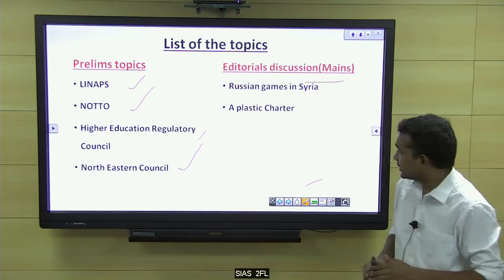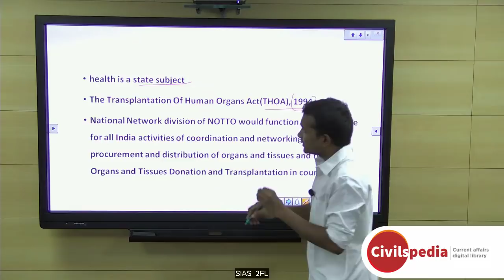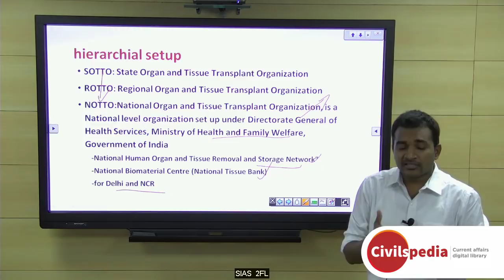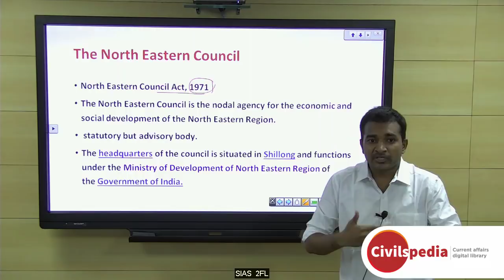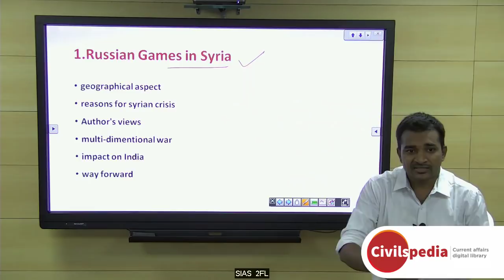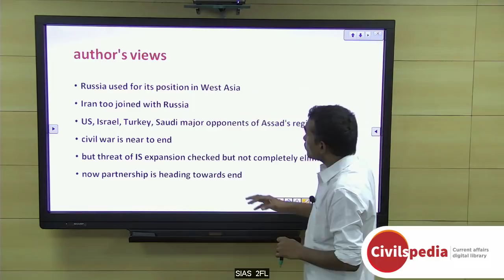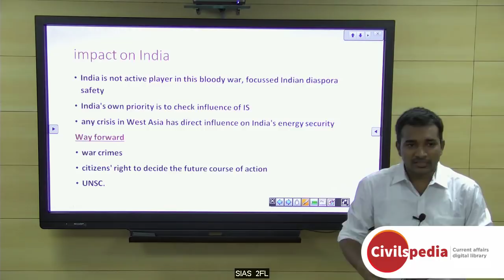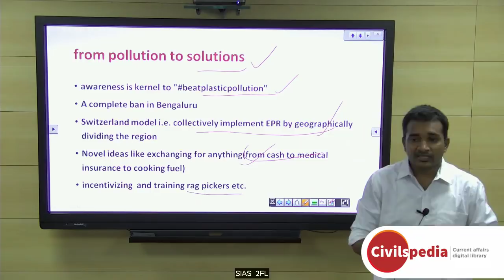Current Affairs 14th June, 2018 - UPSC Prelims 2019